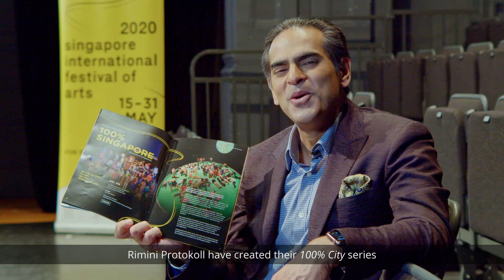SIFA 2020: Why you should watch 100% Singapore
Staged in over 35 cities around the world, Berlin-based performance group Rimini Protokoll’s ground-breaking 100% City series now arrives in Singapore.